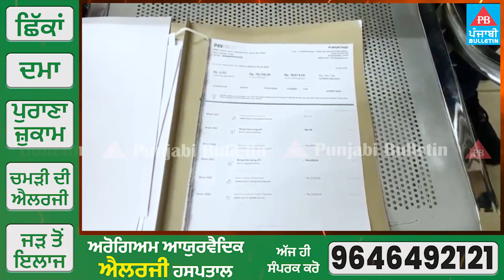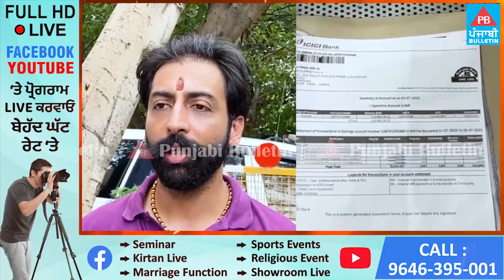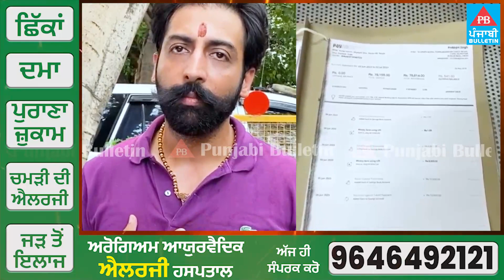ਸਾਵਧਾਨ! ਠੱਗਾਂ ਨੇ ਲੱਭਿਆ ਠੱਗੀ ਦਾ ਨਵਾਂ ਤਰੀਕਾ ਕਾਰੋਬਾਰੀ ਦੀ ਪਤਨੀ ਨੂੰ ਫੋਨ ਕਰ ਬਿਨਾਂ OTP ਉੜਾ ਲਏ ਲੱਖਾਂ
ਸਾਵਧਾਨ! ਠੱਗਾਂ ਨੇ ਲੱਭਿਆ ਠੱਗੀ ਦਾ ਨਵਾਂ ਤਰੀਕਾ
ਕਾਰੋਬਾਰੀ ਦੀ ਪਤਨੀ ਨੂੰ ਫੋਨ ਕਰ ਬਿਨਾਂ OTP ਉੜਾ ਲਏ ਲੱਖਾਂ

Punjabi Bulletin